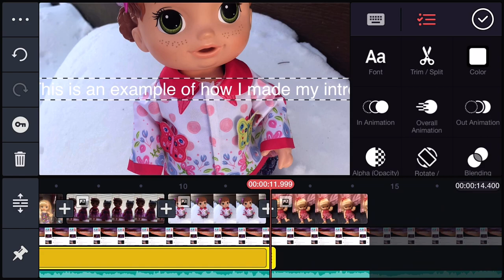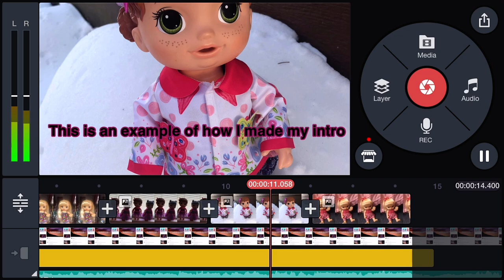How I did my intro